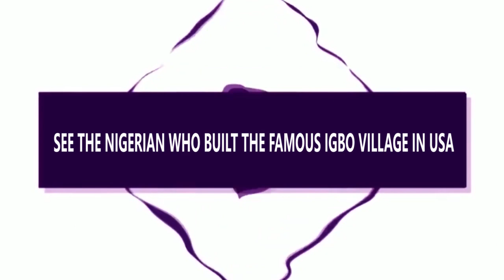SEE THE NIGERIAN WHO BUILT THE FAMOUS IGBO VILLAGE IN USA